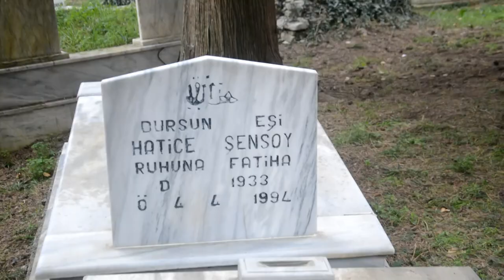MİLLİ EĞİTİM BAKAN YARDIMCISI ŞENSOY